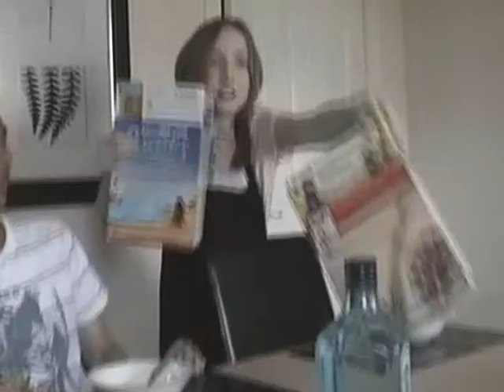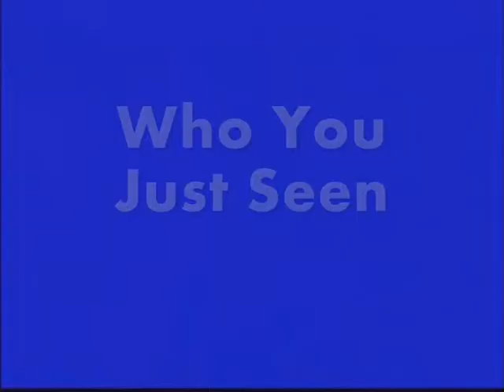Jelly Addiction 2.5 Outtakes